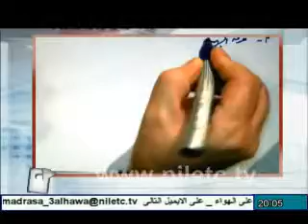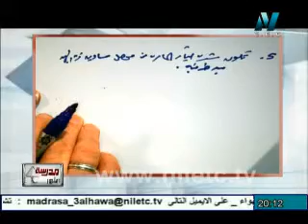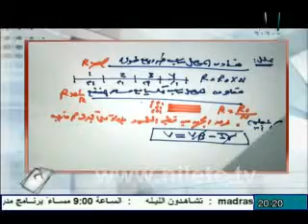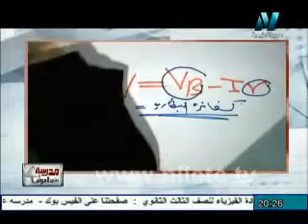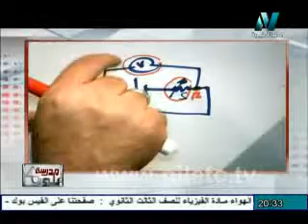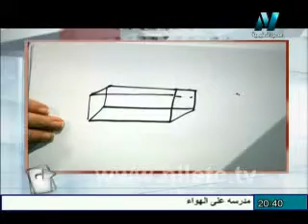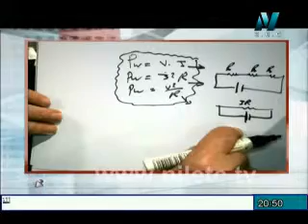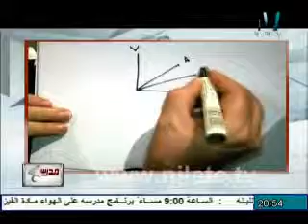فيزياء - ثانوية عامة (تطبيقات)